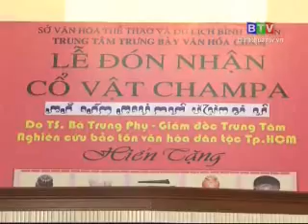Tiếp nhận 49 cổ vật Chăm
Nhịp sống văn hóa 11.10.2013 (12/10/2013)